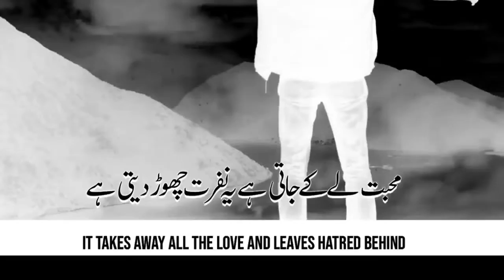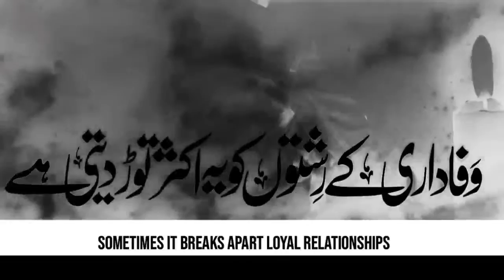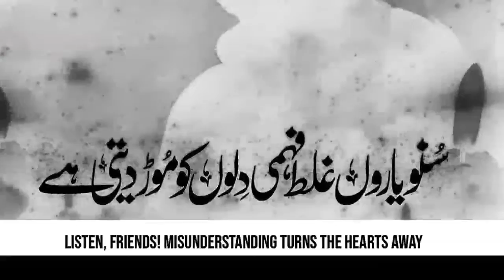Heart Touching Kalaam 2022 | Nasheed | Ghalat Fehmi - غلط فہمی | Merciful Witness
Heart Touching Kalaam 2022 | Nasheed | Ghalat Fehmi - غلط فہمی

English & Urdu Lyrics:
 سنو یارو! غلط فہمی دلوں موڑ دیتی ہے
Listen, friends! Misunderstanin

g turns the hearts away
 وفاداری کے رشتوں کو یہ اکثر توڑ دیتی ہے

Sometimes it breaks apart loyal relationships غلط فہمی اداسی ہے غلط فہمی پریشانی

Misunderstanding brings sadness and worries غلط فہمی ہے الجھن بھی غلط فہمی ہے حیرانی

Misunderstanding creates problems and shocks محبت لے کے جاتی ہے یہ نفرت چھوڑ دیتی ہے

It takes away all the love and leaves hatred behind

Sometimes  breaks apart loyal relationships کبھی مایوس مت ہونا ذرا سی بات پر یارو

Never lose hope over a small matter, my friends اسے تحقیق سے پہلے نہ لو تم ذات پر یارو

Never take it to heart without investigating یہ پہلے زخم دیتی ہے تو پھر جھنجوڑ دیتی ہے

It first wounds you and then leaves you shaken وفاداری کے رشتوں کو یہ اکثر توڑ دیتی ہے

 Sometimes it breaks apart loyal relationships عداوت کی وجہ بھی یہ شکایت بھی غلط فہمی

Misunderstanding is the reason of enmity and complaints
 کدورت کی وجہ بھی یہ شرارت بھی غلط فہمی

Misunderstanding is the reason for malice and evil
 محبت کی مجالس میں جفائیں چھوڑ دیتی ہے

In sows treachery in gatherings of love

 Sometimes it breaks apart loyal relationships سنو "ہمدرد"! لوگوں سے یہ الفت چھین لیتی ہے

Listen, Hamdard! It snatches away love from the people
 یہ دل ویران کرتی ہے یہ راحت چھین لیتی ہے

It leaves the heart barren and snatches away relief
 یہ مجبوری کو محکومی سے اکثر جوڑ دیتی ہے Sometimes it makes compulsion look like subservience

Sometimes it breaks apart loyal relationships